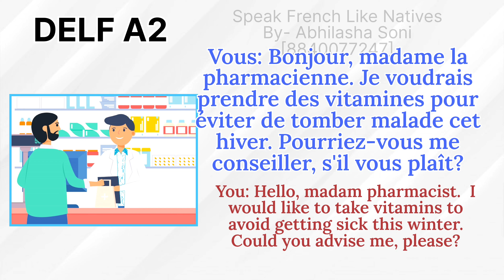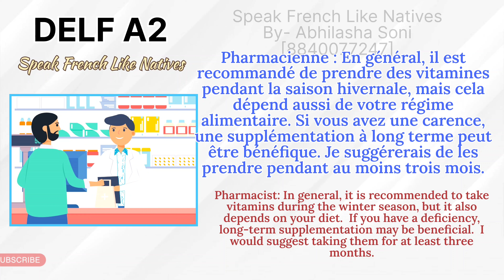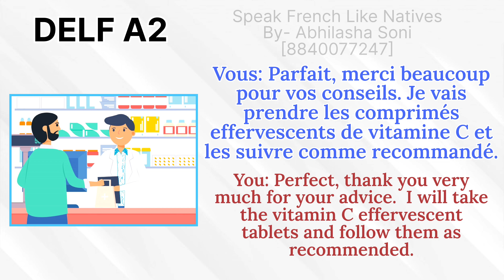Learn French through dialogues | Delf A2 Dialogue [Part-2]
This will help you to enhance your french Knowledge and will help you to prépare for Delf exams.